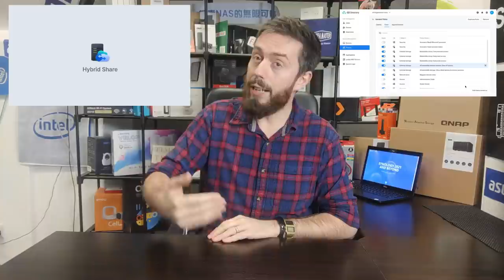Synology 2021 - Everything Revealed - DSM 7 Beta, Photos, FC SAN, Hybrid Cloud and More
Synology made the shift to digital for the annual reveal of their plans for the year to come and it became abundantly clear from the outset that they had users attention - given the fact the page link overloaded for many almost immediately! Synology has been a brand that is heavily 'Apple' stylized and their annual worldwide events have very much maintained that vibe. This recent shift to the digital (for obvious, pandemic reasons), although informative, certainly lacked the hardware coverage that we have come to expect at these events in previous years, shifting the focus far, FAR more towards software. Not just anyway software though, the presentations were focused on Diskstation Manager 7.0 and all its accompanying applications, services and improvements over DSM 6.2. Let's take a look at what Synology has in store for us in 2021.

If you are as interested in data as we are, then you can find us in a number of ways. can be reached However if you want to be kept up to date with new releases, news and keep your finger on the pulse of data storage, follow us below.

Still not enough? Upddated regularly it gives you an far wordier version than TV as well as provide you with hints and tips on how to make the most of your hardware